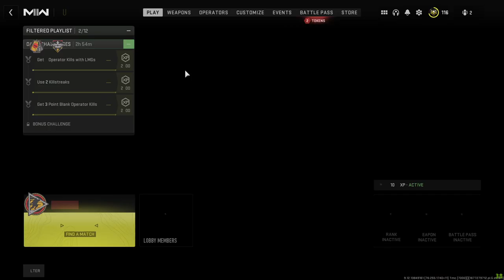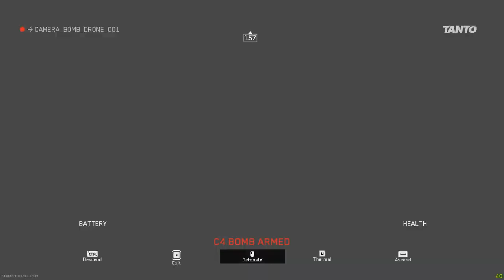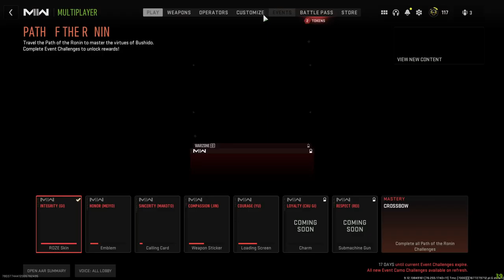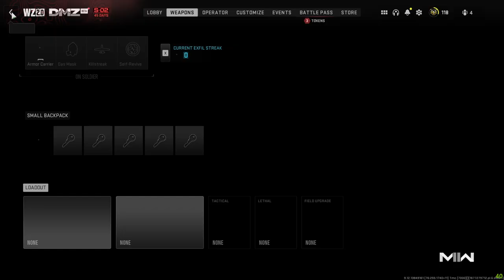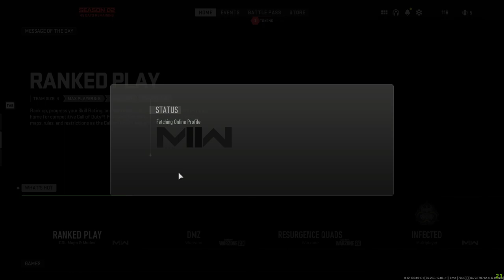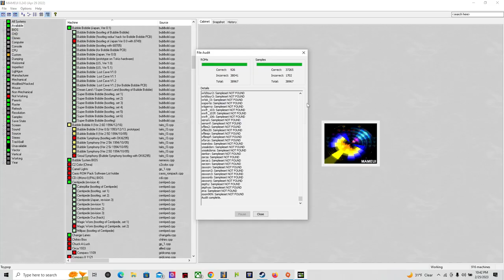CoD MW II Warzone 20 02 25 2023 22 42 31 950